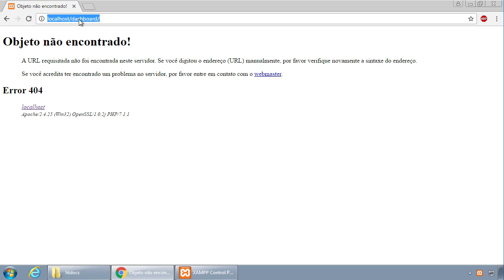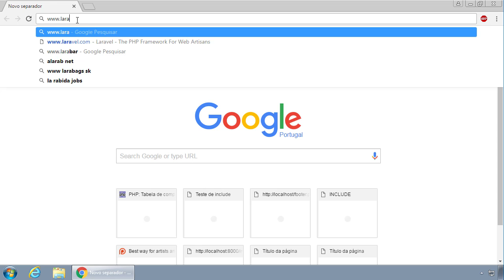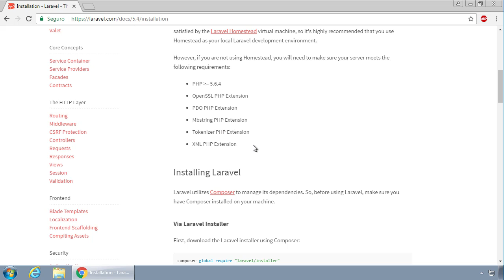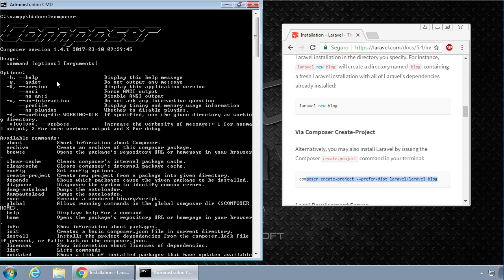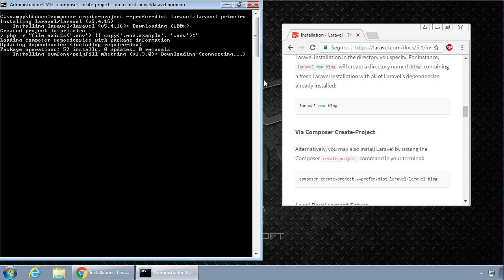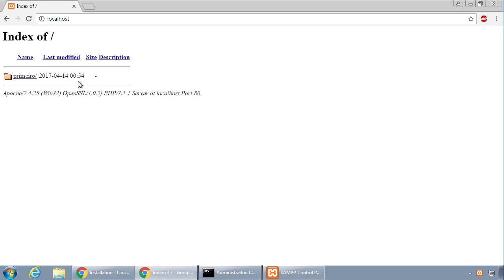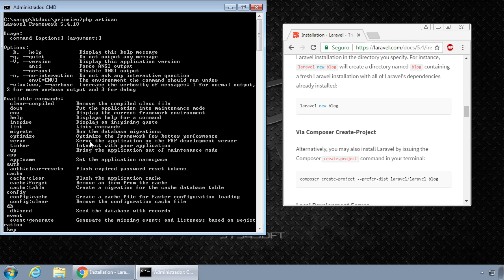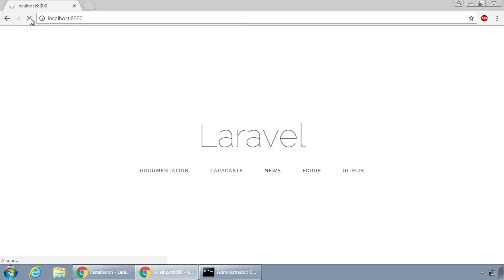Laravel - 004 - Criação de um projeto Laravel